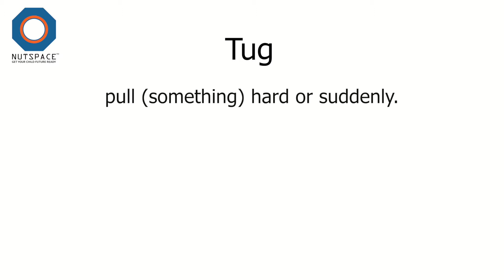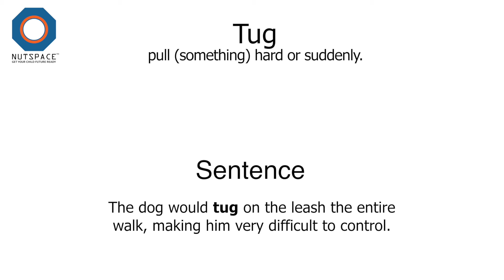Tug Meaning | VocabAct | NutSpace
Tug: pull(something) hard or suddenly.